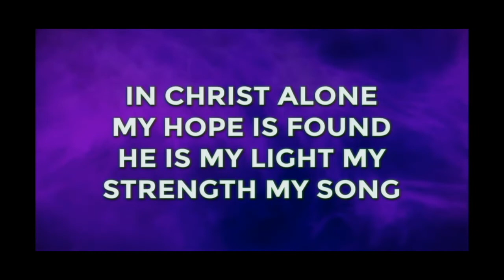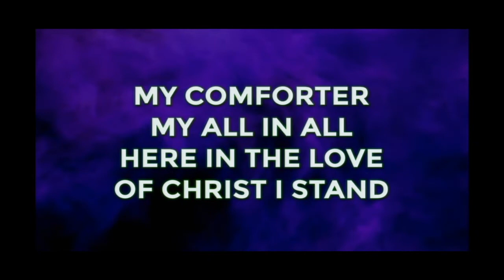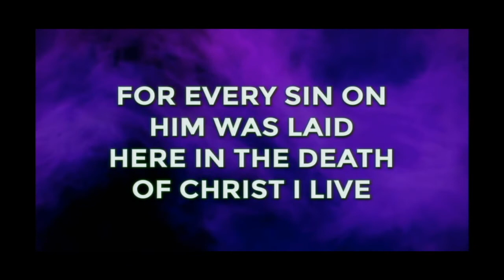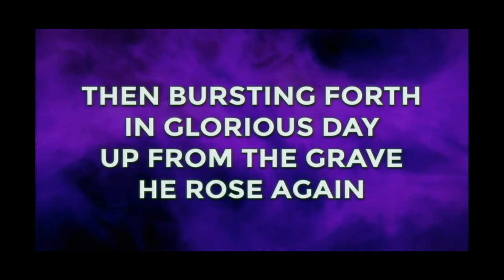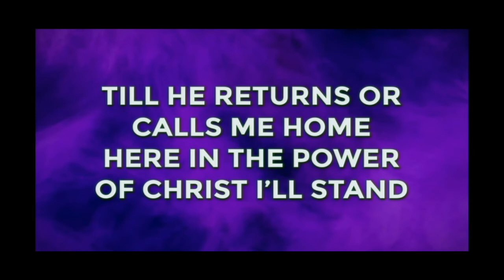11 7 21 am service